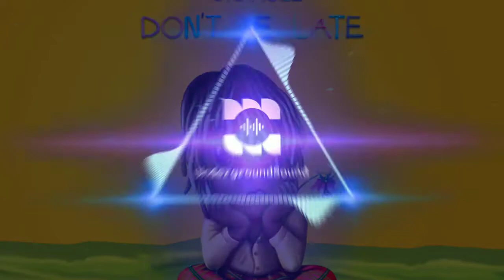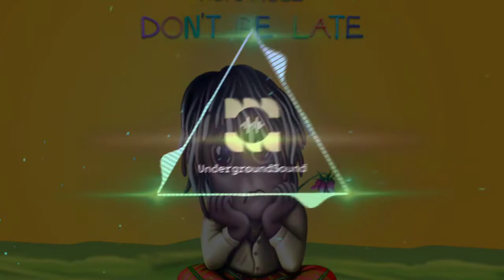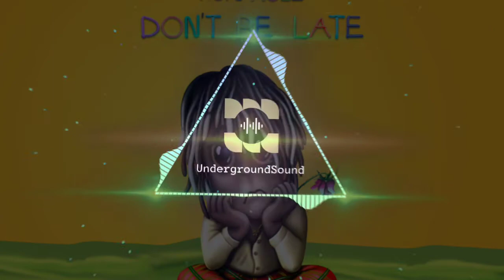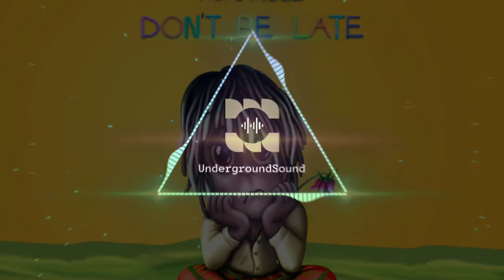Kofi Mole Dont Be Late Instrumental Refix Remake Visualiser Afrobeat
Not sampled from original song, music composition is similar like song music composition, but not the same. All sounds, instruments, drums are mine.
All musical material is re-recorded and does not use in any form the original music or original vocals or any feature of the original recording.
 prod by Emrys Beatz

Mr. Amoah Popularly known as Kofi Mole from GroundUp Chale releases another motivational and inspirational tune which he titled it “Don’t Be Late” . This Dhope Tune was Produced By Kobby Jay

Afrobeat Instrumental
[Free]
dancehall
Afrobeat
Wizkid
Type Beat